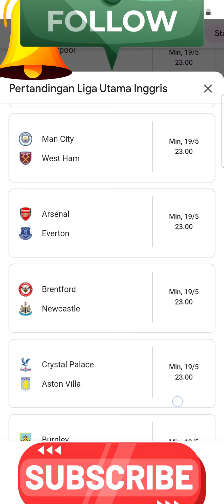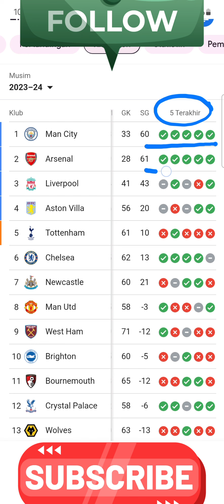BERBURU kampiun liga inggris 2023-2024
akankah city bisa mempertahankan puncak klasemen liga inggris.
kita saksikan pertandingan terkakhir liga inggris akhir pekan ini.